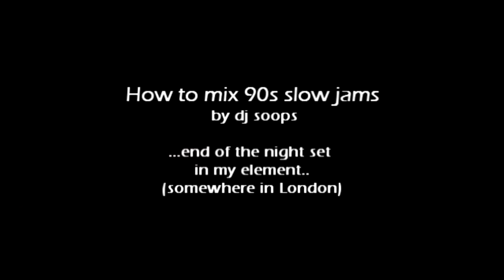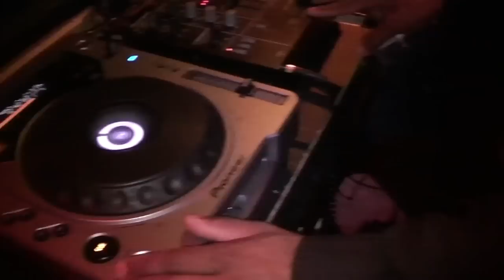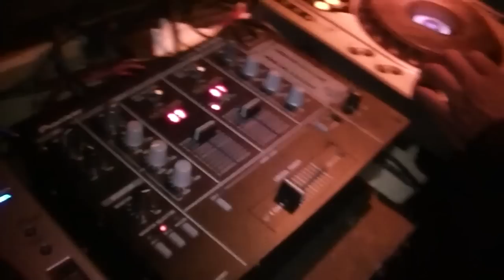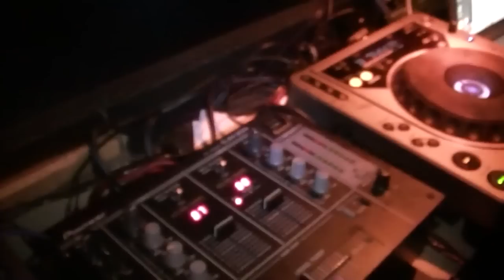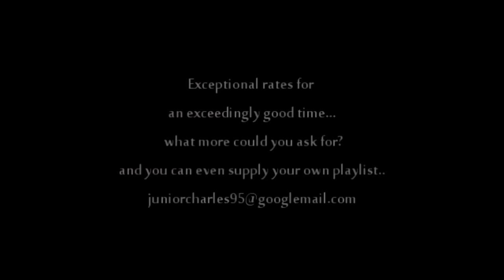How to mix 90s slow jams by dj soops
How to mix 90s slow jams. its the end of the night at a club somewhere in London.
for party bookings (Clubs,Events,Weddings,Birthdays,
Christenings,Housepartys).Exceptional rates for
an exceedingly good time...what more could you ask for?